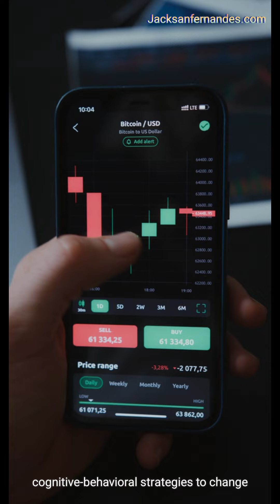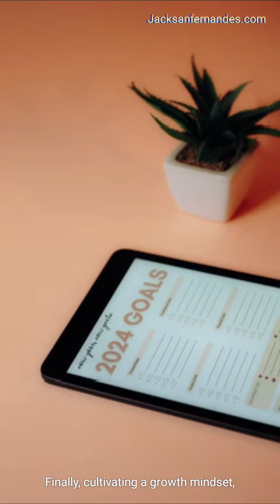How to use psychology to your advantage by Dr Jacksan Fernandes